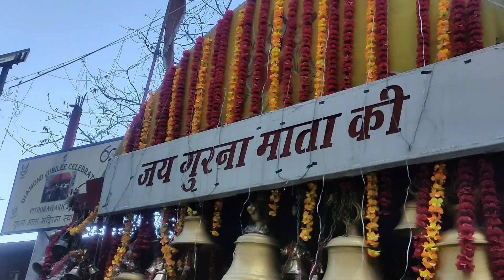शादी के बाद पहली बार करी अपने गांव मे पूजा, पहाड़ी रीति रिवाज (गंगोलीहाट), जय भंडारी गोलू देवता🙏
हेलो दोस्तो इस वीडियो मे आपको हमारे पहाड़ों में किस तरह देवता की पूजा करी जाती है देखने को मिलेगा, पलायन पहाड़ों के गावों में बहुत ज्यादा h, पर इन देवताओ के कारण ही शहर से लोग अपने गांव आते है